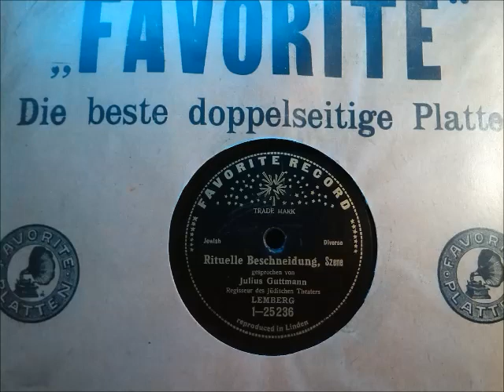Julius Guttmann, Lemberg, Rituelle Beschneidung, Szene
Julius Guttmann, Regisseur d. Jüdischen Theaters, Lemberg.
Rituelle Beschneidung, Szene
Akustische Aufnahme ca. 1905.
Favorite Record 1-25235/7
Anmerkung:
Bei WIKI u. a. Einträgen stehen Informationen über J. Guttmann.
Dies war sicher eine versiert einstudierte Szene mit Komiktendenz...
der kleine Knabe schluchzt im richtigen Moment in den Aufnahmetrichter.